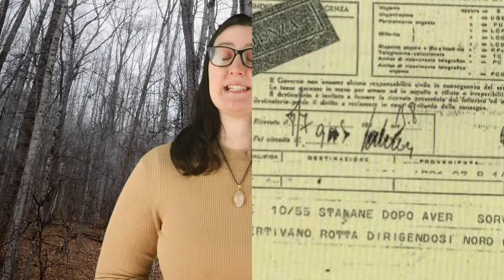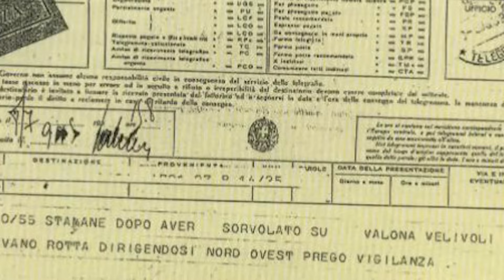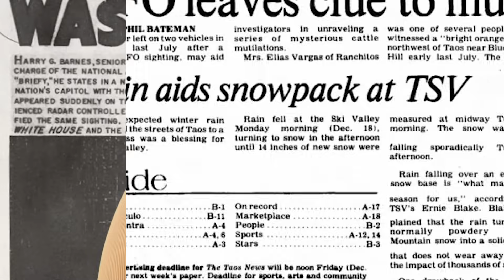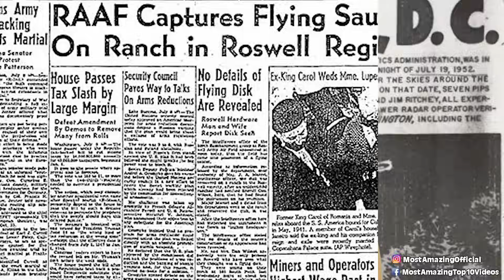Top 10 Mysterious UFO's Seen Over The Vatican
🛸✨ Discover the unexplained with Top 10 Mysterious UFOs Seen Over The Vatican, where the sacred meets the unknown! This eye-opening video explores a series of bewildering UFO sightings over one of the world's most hallowed grounds. From eerie orbs to mysterious flying crafts, these encounters have sparked curiosity and conspiracy theories alike. Are these celestial visitors, divine messengers, or something else entirely? Join us as we delve into eyewitness accounts, intriguing footage, and expert analyses that will leave you questioning the line between faith and the extraterrestrial. Don't miss out on this thrilling exploration of the Vatican's sky-high mysteries. 🌌🕍

Time Codes:
0:00- Intro
0:15- Orange Disc
1:36- UFO Crash
2:32- Donut UFO
3:39- Recent Sighting
5:11- Pilot Discovery
6:44- Factory Worker
8:10- Green Alien
9:24- The Abduction
10:34- The Whistleblower

Edited By:
Emilio Jose Landazuri Andradee